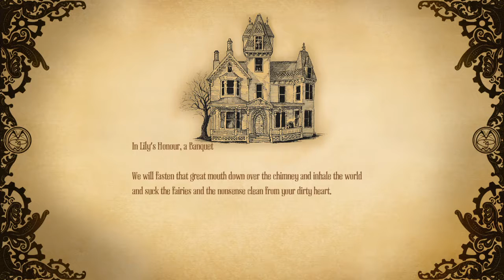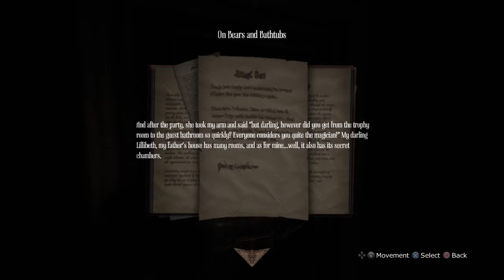Amnesia nearly cried